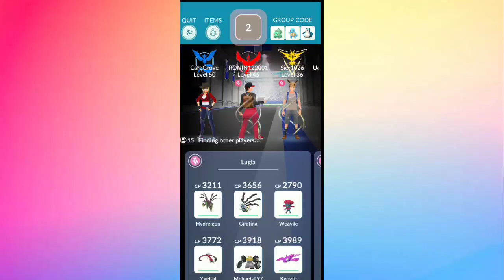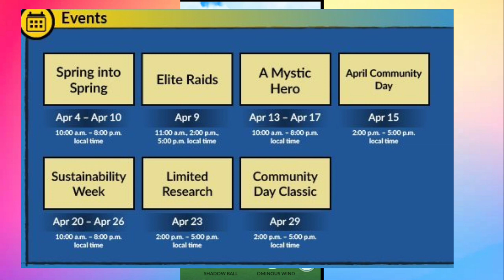April Month Event Details in Pokemon Go | Incarnate Landorus & Tapu Bulu Raid In Pokemon Go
*About :- video is for educational purposes only. copyright under disclaimer under section 107 of the copyright act 1976 , allowance is made for "fair use" for purposes such as criticism , comment , news reporting , teaching , scholarship , and research . fair use is a use permitted by infringing . non-profit, educational or personal use tips the balance in favour of fair use.                                                                                                                       pokemon is copyright, nintendo and pokemon go company 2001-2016                                                                                                               all images and names owned and trademarked by nintendo, ninantic, the pokemon compant, and all respective owners.

Topic:-
Landorus Raid In Pokemon Go
April Month Raid In Pokemon Go 2023
Pokemon Go Mega Slowbro
Rising heroes event Pokemon Go
mega Blastoise in Pokemon Go
Lugia Raid In Pokemon Go
Pokemon Go Landorus  Raid 2023
Pokemon go Ho Oh Raid 2023
April Month Legendary Raid Pokemon Go
Regieleki Elite Raid In Pokemon Go
Regieleki Raid In Pokemon Go
Pokemon Go Tapu bulu Raid 2023
Pokemon Go Regieleki Raid
Tapu Bulu Raid in Pokemon Go
Pokemon Go Incarnate Landorus Raid 2023
March Event in Pokemon Go 2023
Gimmighoul & Gholdengo In Pokemon Go
Pokemon Go Thundurus Raid
Pokemon Go rising heroes event
April Month Event Details Hindi in Pokemon Go